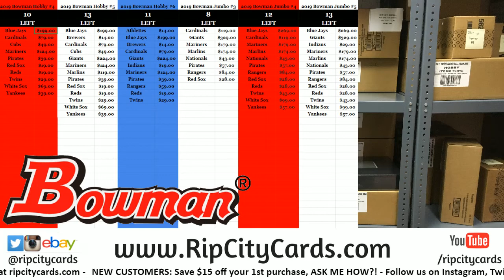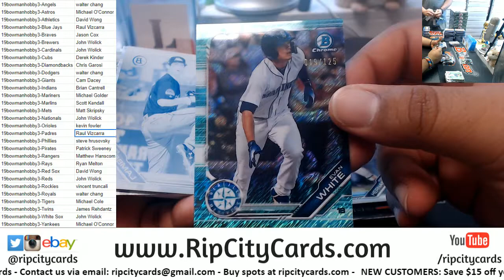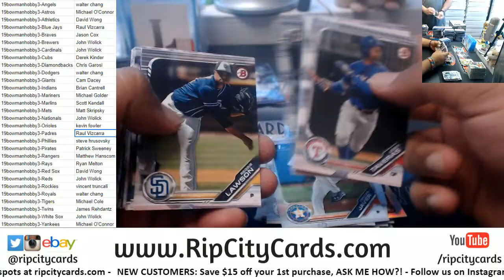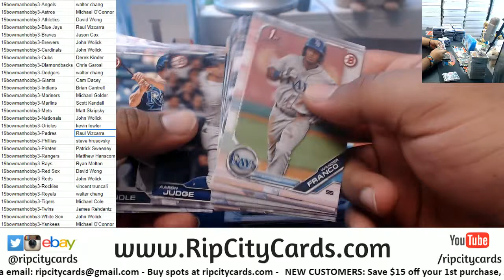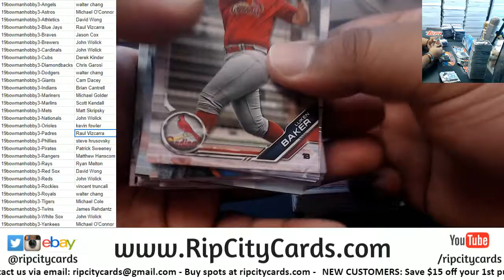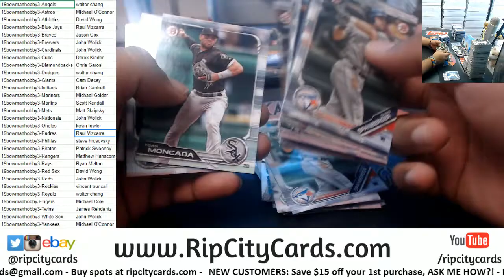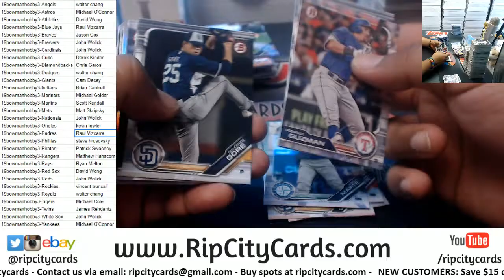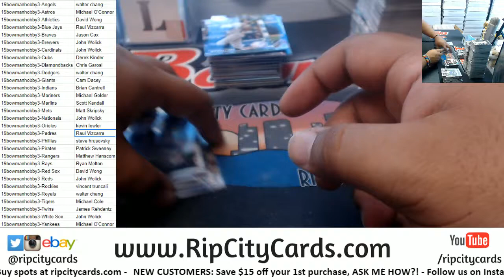2019 Bowman Hobby Baseball Full Case #3 RCC